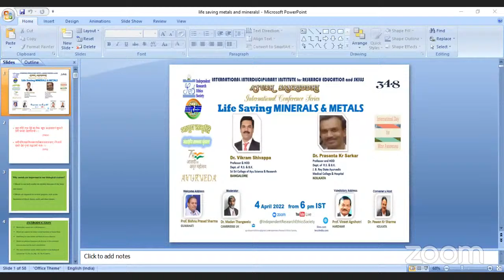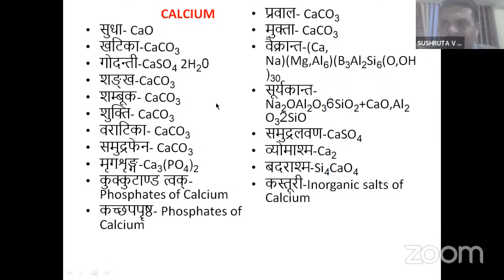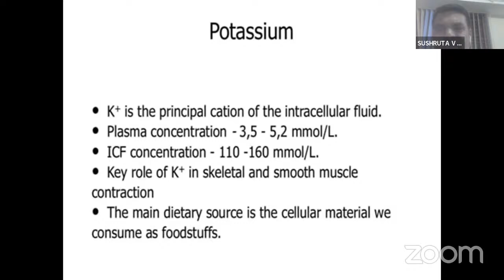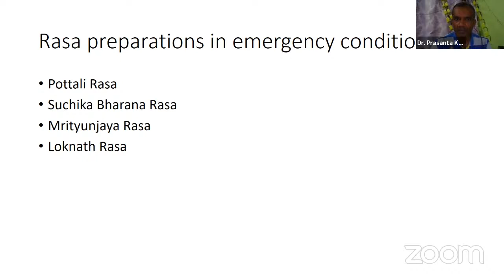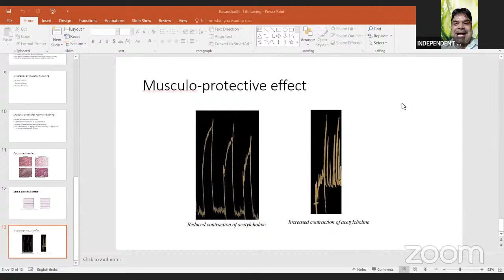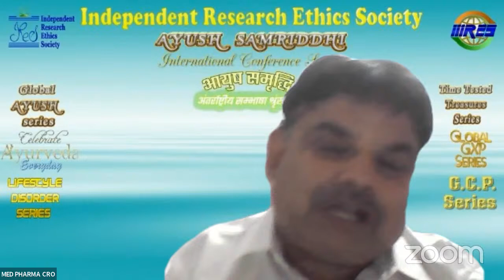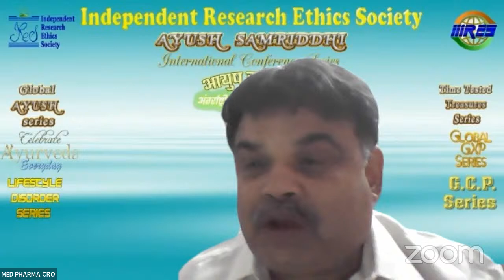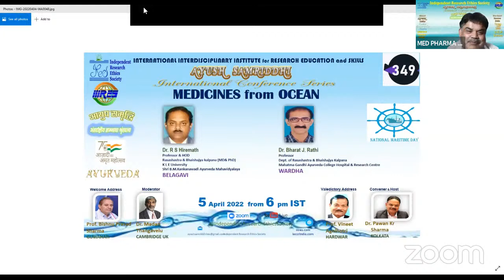LIFE SAVING MINERALS n METALS- IRES AYUSH SAMRIDDHI International Webinar 348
LIFE SAVING MINERALS AND METALS-
Dr. Vikram Shivappa,Dr. Prasanta Kr Sarkar

 IRES AYUSH SAMRIDDHI  348  International Webinar INDEPENDENT RESEARCH ETHICS SOCIETY